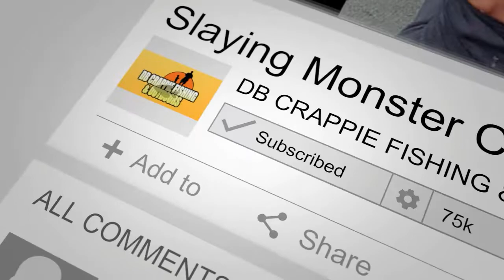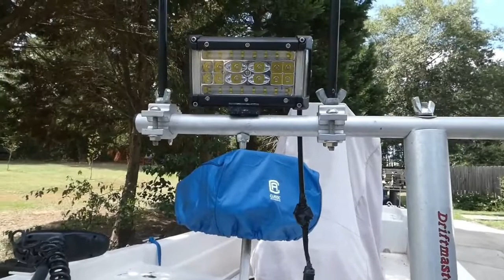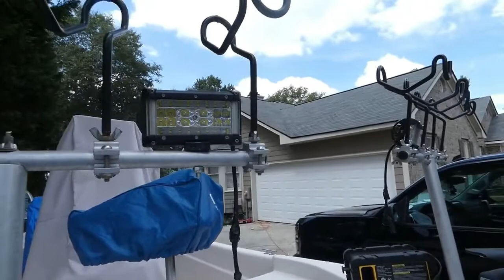LED FISHING LIGHTS SETUP || BEST CRAPPIE RIG (EDITED)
Having trouble catching crappie? Well watch this video because I'll show you a method that will increase your production. In this video, I show you guys an up-close view of how I have my LED fishing lights set up. I know there are hundreds of different ways to do this, but this way works best for me. I have the best success using this set up, and I believe your success will increase if you try it as well.